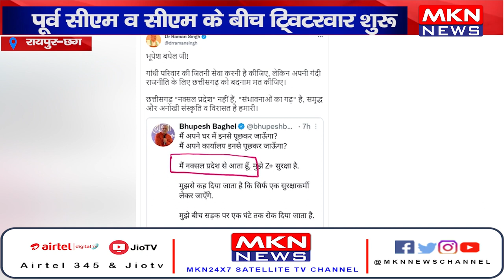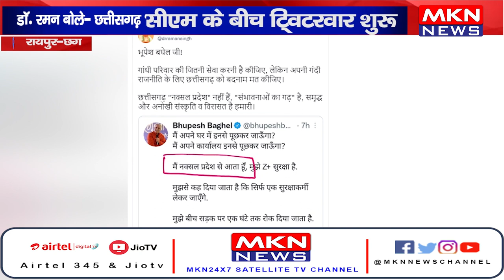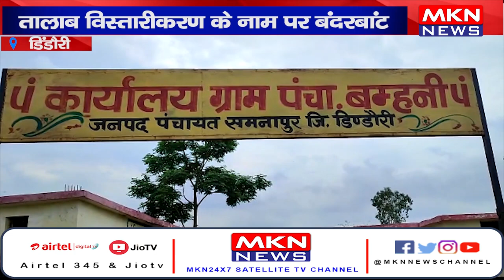News Bulletin | MKN News | 17-06-22